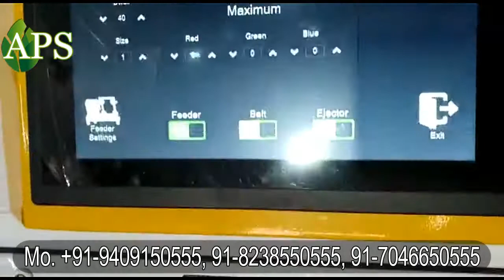garlic color sorting machine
garlic color sorting machine to peeled garlic sorting in color wise. this machine separate peeled garlic in good and bad garlic in two part.
garlic color sorter machine, multi-function, multi-purpose, widely used for plastics, nuts, cashew nuts, almond, peanuts, walnuts etc.

➡Features:
Completely automatic dry garlic cloves operation.
The machine consumes less power.
Highly compact.